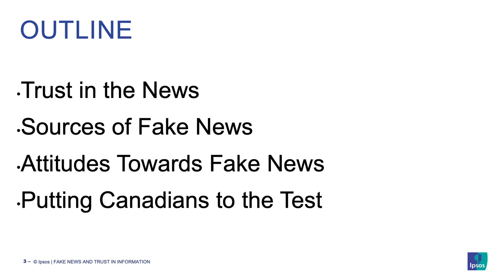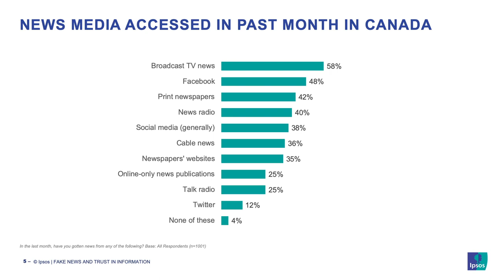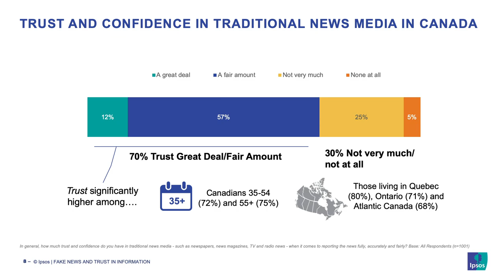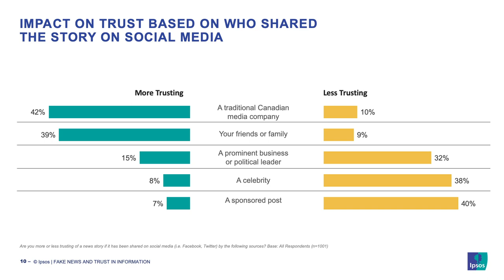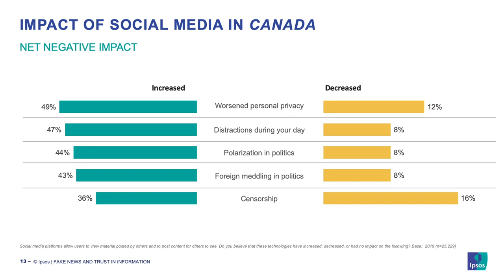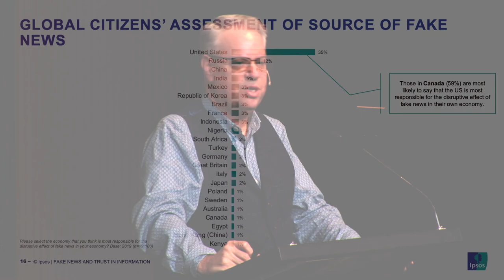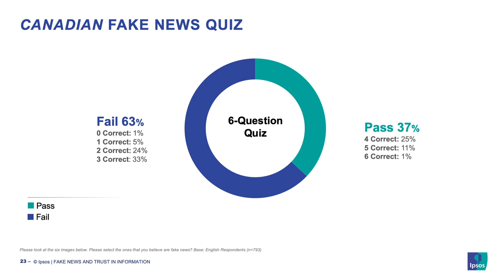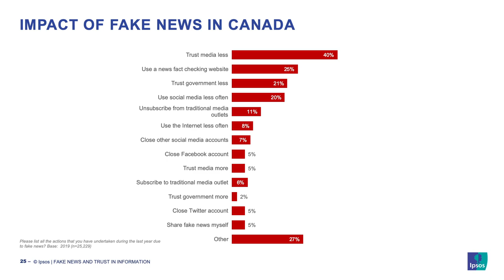Fake News and Elections: What We Need to Know Before Heading to the Polls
As Canadians prepared to vote on October 21st, 2019, many questioned what the impact of fake news and social media might be on the election.

In the lead-up to election day, Darrell Bricker, CIGI senior fellow and CEO of Ipsos Public Affairs came to CIGI to share what Canadians needed to know about social media's role in propagating fake news. The discussion — moderated by Aaron Shull, CIGI's managing director and general counsel — pulled findings from 2019's CIGI-Ipsos Global Survey on Internet Security and Trust that found the majority of users surveyed felt that the political discourse in their country had been negatively affected as a result of the pervasiveness of fake news online. Given the impact of trust, or lack thereof, on users’ online and offline behaviour, this information can assist in making important decisions about policy and resource management.

The 2019 CIGI-Ipsos Global Survey on Internet Security and Trust, was conducted by Ipsos on behalf of the Centre for International Governance Innovation (CIGI), in partnership with the Internet Society (ISOC) and the United Nations Conference on Trade and Development (UNCTAD). The Survey, launched in 2014 and now in its fifth year, is the world’s largest and most comprehensive survey of internet security and trust, involving more than 25,000 internet users in over two dozen countries.